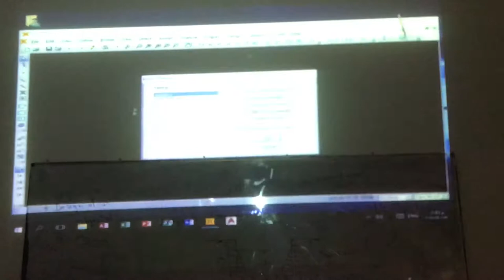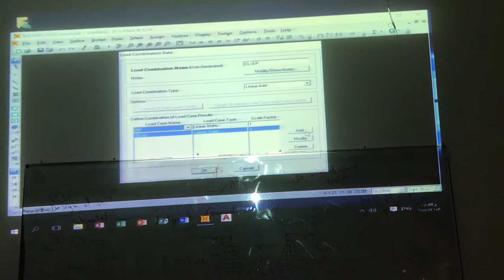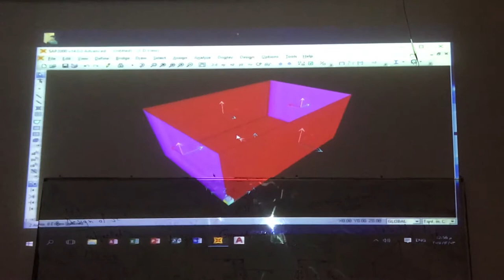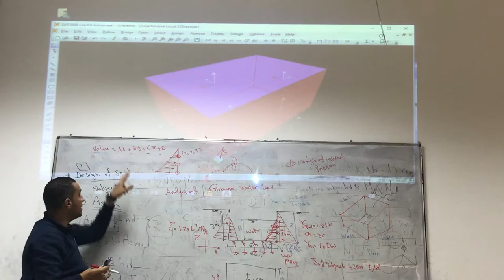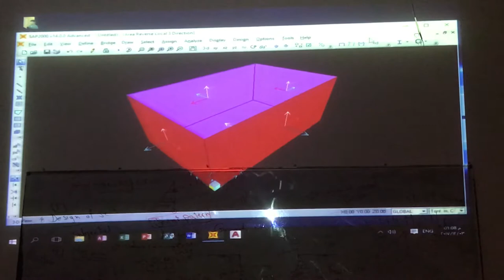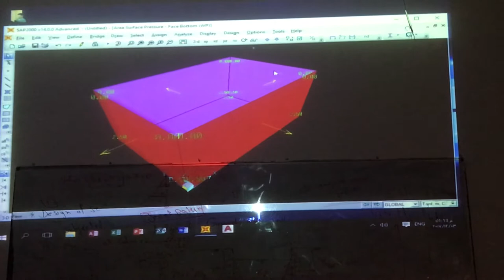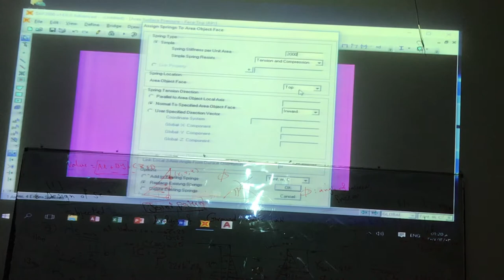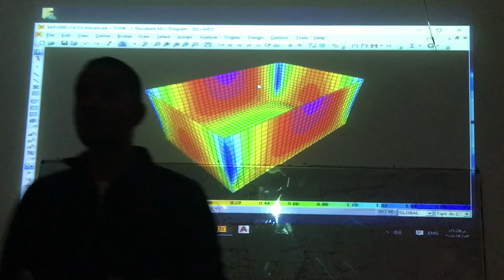شرح برنامج الساب لموضوع الخزانات saap2000 v14.1 tank part 2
شرح محاضرات دكتور أحمد فيصل كلية الهندسة  جامعة سيناء
 Dr.Ahmed Faisal Lecturer of Sinai University
Faculty of Engineering
Civil Engineering